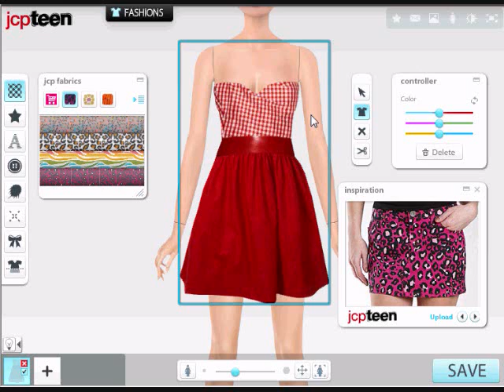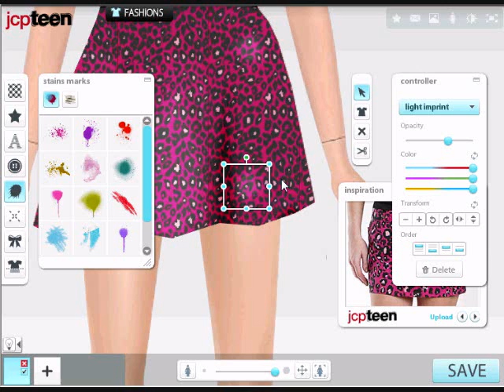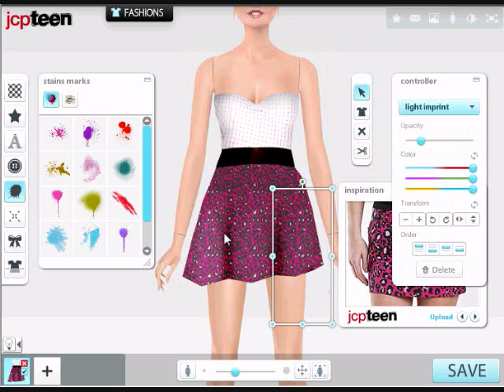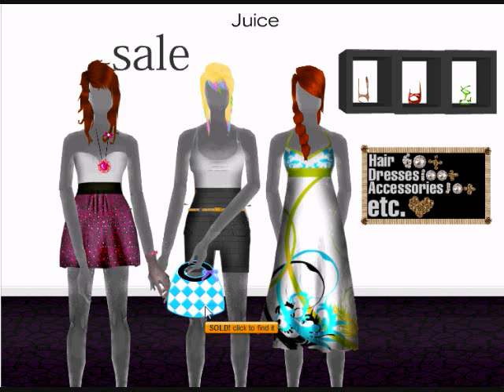Half Half Dress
Half Half = top is diff from bottom.

If I didn't fast forward most of this video, it would've been 8 miutes long. -.-
 Lady Gaga - The Fame.